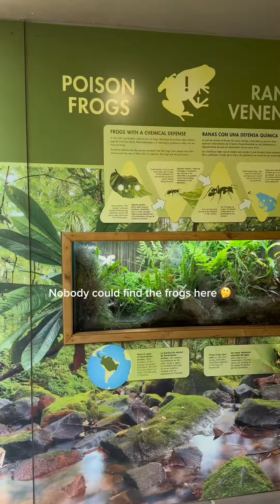Denver Botanic Gardens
Visiting the @denverbotanic ! Although I went during an off season for most of the outdoor plants, I really did enjoy the indoor gardens. Everything was so beautiful and immersive!